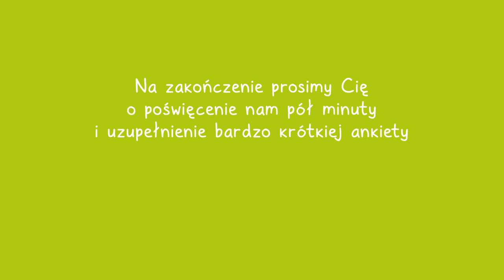ONKOPORADNIK 2: Kryzysy i emocje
Tornado emocji w chorobie to temat, o którym mówiliśmy już w pierwszej serii. Ten odcinek jest pewną kontynuacją, w której omówimy jakie reakcje dziecka czy nastolatka mogą się pojawić  na różnych etapach leczenia oraz jak reagować na kryzysy, które są jego  nieodłączną częścią.  Zastanawiamy się  jakie funkcje mają emocje,  co mówią więcej o tym co się w dziecku dzieje oraz jak stosowane leki mogą wpływać na jego przeżywanie.

Realizacja:  KlipKamera i Kava 360 dla Fundacji ISKIERKA, maj/czerwiec 2022 r.

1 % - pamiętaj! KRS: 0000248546